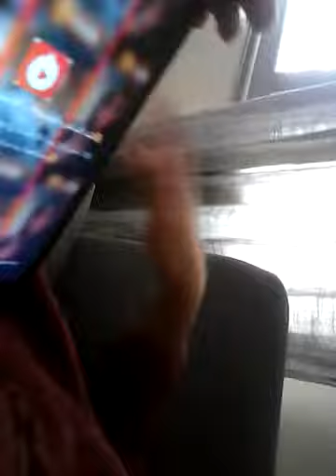Pouse challage part 1